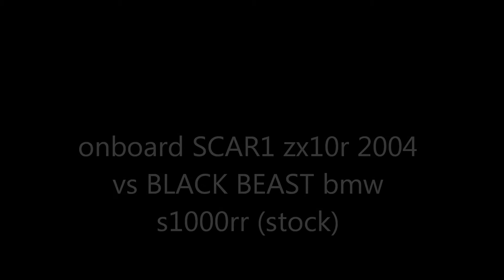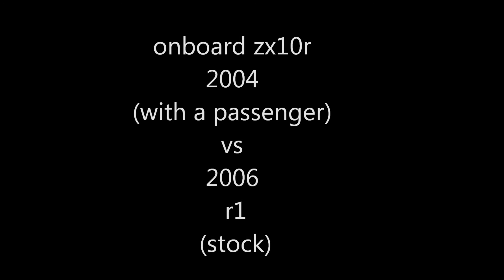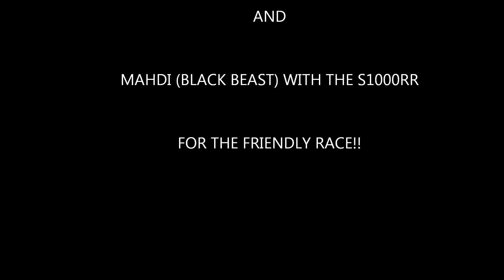zx10r vs r1 and s1000rr.wmv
2004 zx10r
r1 2006
bmw s1000rr